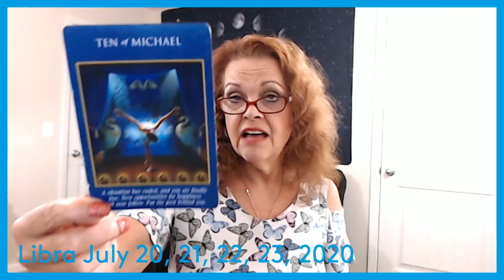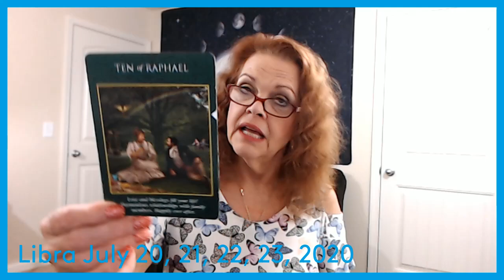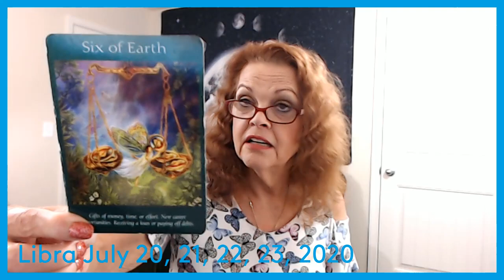Libra July 20, 21, 22, 23, 2020 YOU Gently Change Their Situation!